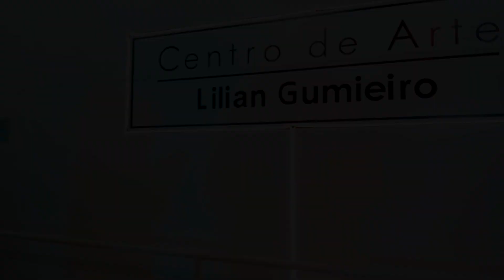Gustavo Ueda - ''Wntr Chicago w JRobb'' UrbanFeriasLG 2020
UrbanFeriasLG 2020, foram 3 dias e muita experiência incrível!!!
uma das aulas Iniciantes do evento, com Gustavo Ueda, coreografia  '''Wntr   Chicago w JRobb''
Local e apoio: Centro de Artes Lilian Gumieiro.
Todas as filmagens foram feitas por: Battle Best Dance, Robson Kabelo e Evandro Hegel.